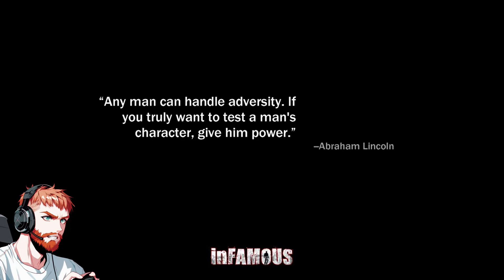FEELS SO GOOD TO BE BAD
Who needs to be a hero , when you can be a lighting god.